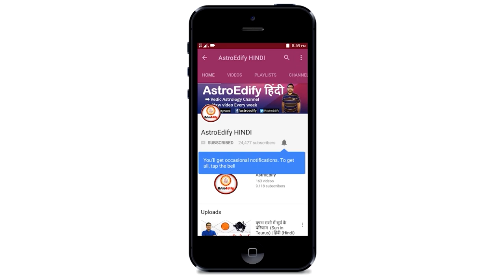कब होते हैं क़र्ज़ और नहीं रुकता पैसा? कर्जमुक्ति के उपाय | Debts, Financial Losses & its Remedies.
Namaskar,

This video is based on  Debts, Financial Losses, financial instability & its Remedies in vedic astrology (Jyotish).